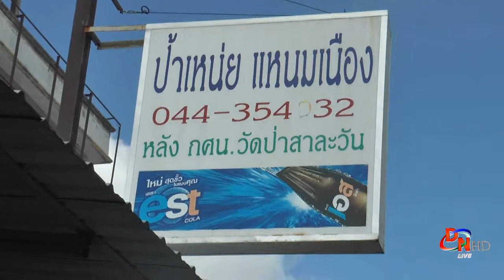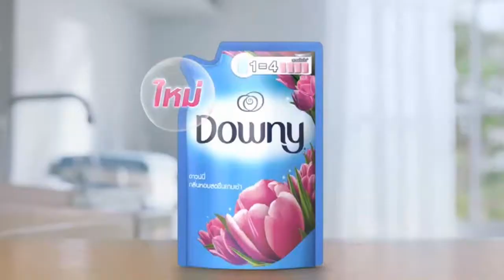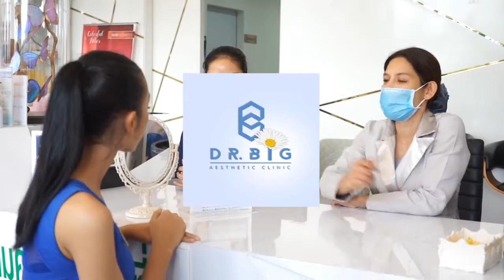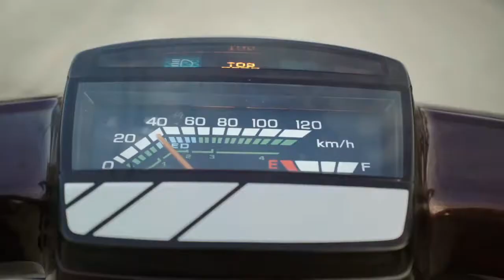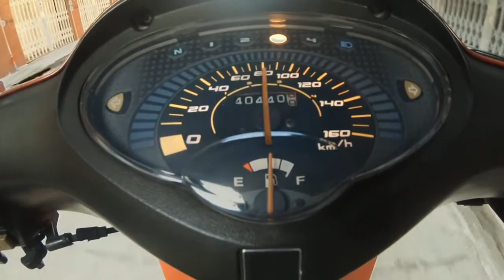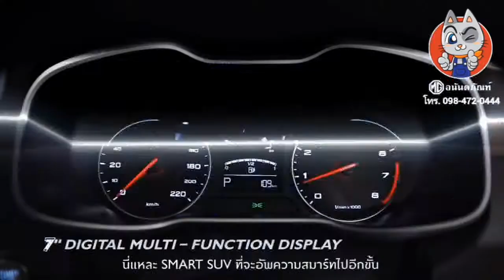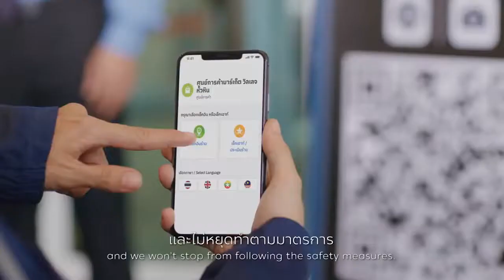Live DN NEWS 26-11-63